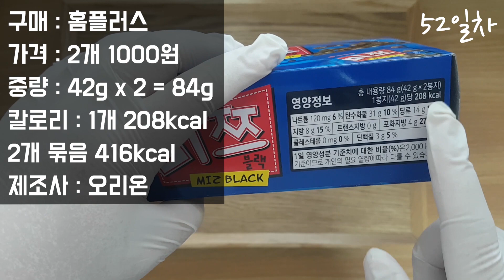[SUB]하루과자 52일차 미쯔(Chocolate snack)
안녕하세요. 하루과자 52일차 과자는 미쯔(mijjeu)입니다.

촬영 : 갤럭시s7 엣지
마이크 : 소니 ECM-CS3 핀마이크
폰트 : 배달의민족 도현체